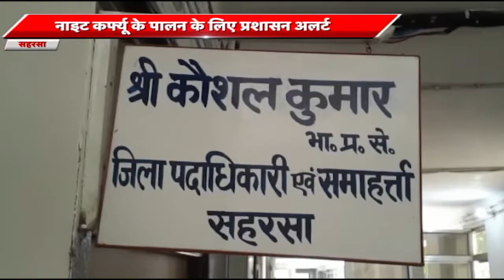Bihar में स्वास्थ्य व्यवस्था की खुली पोल। Congress MLA अजीत शर्मा ने की 2 दिन के Lockdown की मांग